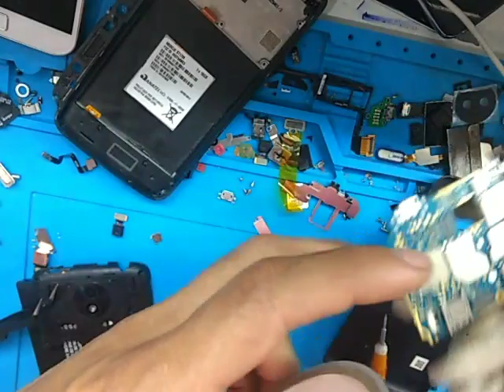MOTO C PLUS conector com trilhas sensível ao calor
Desbloqueio conta Google J5 pró

Como tirar a conta sincronizada do Google?
Como fazer login com uma conta do Google que tenha sido previamente sincronizada neste dispositivo?
Como desbloquear conta sincronizada do Google?
O que quer dizer celular redefinido?
Este dispositivo foi redefinido para continuar faça login com uma conta do Google J5 prime
Este dispositivo foi redefinido para continuar, faça login com uma conta do Google moto G5
Este dispositivo foi redefinido para continuar, faça login com uma conta do Google j1 mini
Este dispositivo foi redefinido para continuar faça login com uma conta do Google Moto g7
Este dispositivo foi redefinido para continuar, faça login com uma conta do Google xiaomi
Este dispositivo foi redefinido para continuar, faça login com uma conta do Google Lenovo
Este dispositivo foi redefinido para continuar faça login com uma conta do Google Alcatel
este dispositivo foi redefinido para continuar, faça login com uma conta do google 2021
O que fazer quando aparece Este dispositivo foi redefinido
Este dispositivo foi redefinido para continuar faça login com uma conta do google a30
Faça login usando uma das contas do proprietário deste dispositivo Motorola
Desbloqueio FRP conta Google
O que significa celular redefinido
o seu dispositivo foi redefinido para os dados de fabrica. você pode desbloqueá-lo usando xiaomi
remover conta do Google Motorola
modelos
moto g8
moto g3
Motorola moto one
moto one hyper

Como remover conta do Google no Motorola?
Como remover a conta do Google no celular formatado?
Como desbloquear o PIN do Motorola One?
Como remover Conta Google Motorola One Hyper
Como desbloquear a conta do Google no celular Motorola?
Como desbloquear o celular conta do Google?
Como excluir conta do Gmail no celular Motorola?
Como remover a conta do Google do Android?
Remover conta google moto G7 plus 2021
Remover conta google moto G7 play 2022
Como desbloquear Moto G7 Power Esqueci a senhaComo redefinir Moto g7 PowerComo fazer backup no Moto G7 PowerComo remover conta google moto G7 play raposoHard reset Moto G7 PlusRemover conta Google moto g7 plus android 9Este dispositivo foi redefinido para continuar faça login com uma conta do Google Moto g7Remover conta google moto G7 play 2022Remover conta google moto G7 plus 2021Remover conta Google moto g7 Plus raposoDesbloqueio conta Google moto G7 PlusComo desbloquear moto G7 playComo desbloquear o celular MOTO G7 Plus?

Como desbloquear um moto G G7?
Como tirar o bloqueio de tela do Moto G7?
Como desbloquear moto E7 Plus sem formatar?
Como resetar Samsung e tirar a conta do Google?
Como remover a conta do Google depois de formatar?

Como pular a parte da conta do Google?
Programa para Remover conta Google de qualquer celular 2021
Programa para remover conta Google Samsung J5 Prime
Remover conta google A037M
Remover conta google android 8.0 samsung